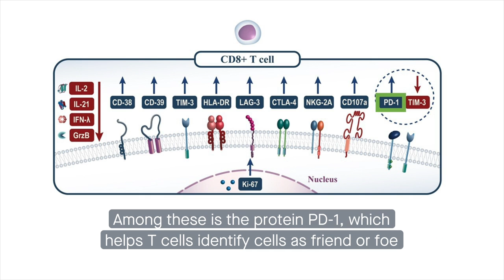Boosting T cell numbers to fight COVID-19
Mohammad et al. “A comprehensive review about immune responses and exhaustion during coronavirus disease (COVID-19).” Cell Communication and Signaling (2022)